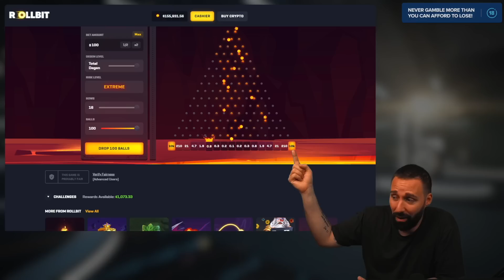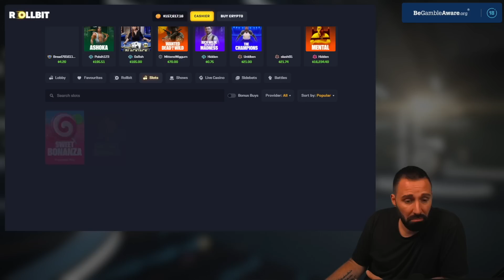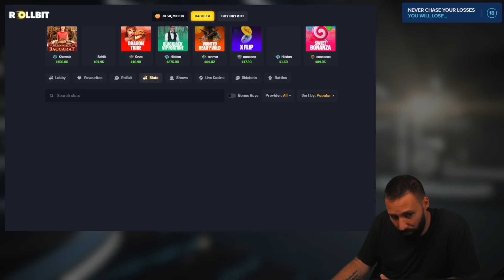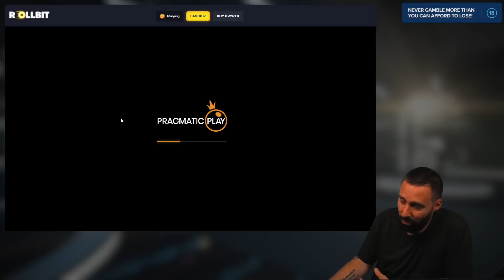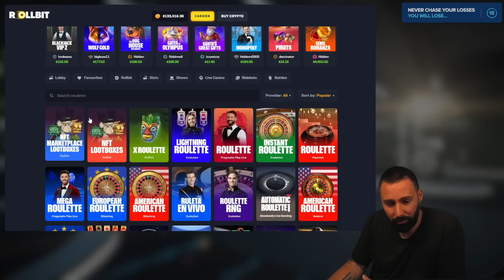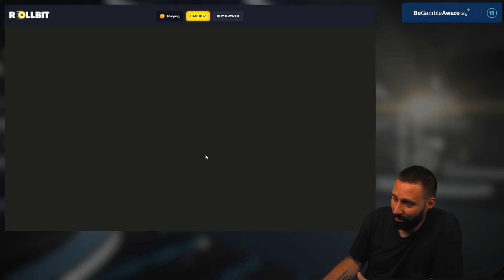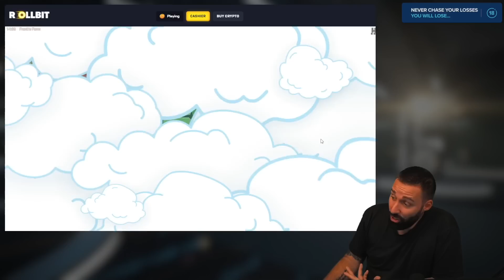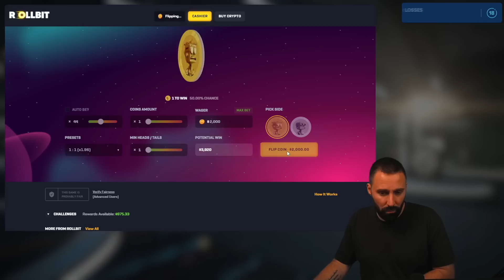YOUR FAVOURITE SATURDAY SESSION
The weekend is here and we are BACK with another SATURDAY SESSION! Sit back and relax and join me on this journey through slots and table games!